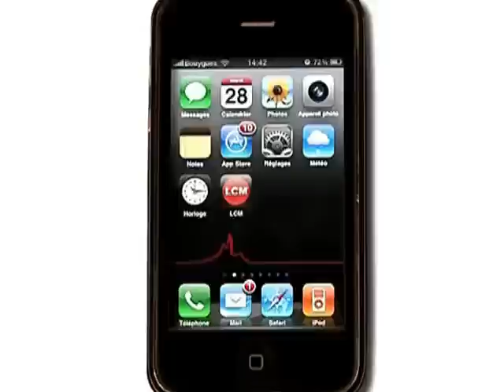Watt: 4 créateurs qui ne manquent pas d'idées! (Marseille)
Beya nous présente Watt, un collectif de 4 créateurs de luminaires qui se sont installés dans le 7ème arrondissement de Marseille.

Sites webs/blogs, copiez cette vidéo avec le bouton "Intégrer" !